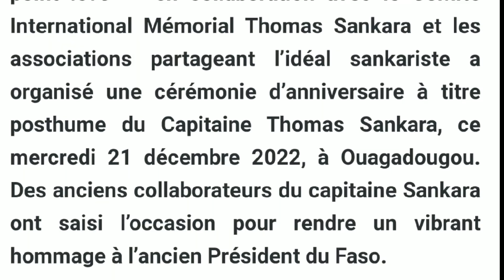73°anniversaire de THOMAS Sankara avec le capitaine Ibrahim Traoré à ouagadougou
73 em anniversaire  de TOMA Sankara,
capitale Ibrahim Traoré à l anniversaire de TOMA Sankara